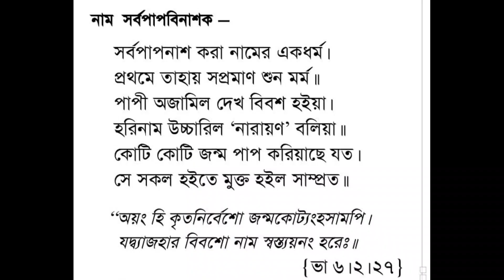প্রাণ রক্ষার্থে ডিম খাওয়া চলে কি ? । MADHUBAN । Anurag Das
প্রাণ রক্ষার্থে ডিম খাওয়া চলে কি ? একজন কিডনীর  রোগীর প্রশ্ন; সম্পূর্ণ ভিডিও টি দেখুন, আশা করি ভিডিও টি আপনাদের ভালো লাগবে | এবং এই ধরনের আরও ভিডিও দেখার জন্য আমাদের YOUTUBE CHANNEL MADHUBAN (মধুবন)- কে অবশ্যই সাবস্ক্রাইব করুন এবং আপনার যদি মনে হয় যে এই কথাগুলি আজকের নতুন প্রজন্মের ছেলে মেয়েদের মধ্যে প্রচার হওয়া দরকার তাহলে অবশ্যই ভিডিও গুলি আপনার বন্ধু মহল এবং আপনার পরিবার ও  আত্মীয় স্বজনের মধ্যে অনুগ্রহ করে খুব শেয়ার করুন| আমাদের ফেসবুক পেজ এবং অন্যান্য ভিডিও গুলির লিংক নিচে দেওয়া হল | কোনো ভুল-ত্রূটি পরিলক্ষিত হলে অনুগ্রহ করে কমেন্ট করে শুধরে দেবেন | ধন্যবাদ | হরেকৃষ্ণ; জয় নিতাই , জয় গৌরসুন্দর |

1. Srimad Bhagbat Katha
2. Bengali Bhagwat Katha
3. Bhagbat Kotha
4. Bhagwat Katha
5. Bhagwat Path
6. New Bhagwat Path
7. Bangla Bhagwat Katha
8. ISKCON Bhagwat Katha Bengali
9. Bhagbat Path
10. Shrimad Bhagwat Katha
11. Bengali Bhagwat Path
12. Bhagbat Pat
13. Bhagwat Katha in Bengali
14. Bengali Bhagwat Katha Video
15. Bangla Bhagwat Katha Video
16. Bengali Srimad Bhagwat Katha
17. Bhagwat Kotha
18. Bangla Bhagwat Path
19. Tapas Das Bhagwat Path
20. Bhagwat Katha Live
21. Bhagwat Path in Bengali
22. সনাতন ধর্ম
23. হিন্দু ধর্ম
24. হিন্দু ধর্মের ইতিহাস
25. সনাতন ধর্মের ইতিহাস
26. হিন্দু ধর্ম কী
27. হিন্দু ধর্মের মানুষ
28. সনাতন হিন্দু ধর্ম
29. সনাতন ধর্মের উৎপত্তি
30. সনাতন ধর্ম কি
31. হিন্দু ধর্ম কিভাবে সৃষ্টি হল
32. ধর্ম
33. হিন্দু ধর্ম সনাতন ধর্ম নয় কেনো
34. সনাতন হিন্দু ধর্ম কিভাবে সৃষ্টি হলো
35. হিন্দু ধর্মের উৎপত্তি
36. সনাতন ধর্মের হাজারো প্রশ্নের উত্তর
37. সনাতন হিন্দু ধর্মের প্রবর্তক কে
38. সনাতন হিন্দু ধর্মের সত্য ইতিহাস
39. সনাতন হিন্দু ধর্মের প্রতিষ্ঠাতা
40. সনাতন হিন্দু ধর্মের উৎপত্তির ইতিহাস
40. ভাগবত পাঠ
41. ভাগবত পাঠ বাংলা
42. বাংলা ভাগবত পাঠ
43. বিল্বমঙ্গল দাসের ভাগবত পাঠ
44. ভাগবত পাঠ ও তত্ত্ব কথা
45. ভাগবত পাঠ বিল্বমঙ্গল দাস
46. শ্রীমদ্ভগবদগীতা পাঠ বাংলা
47. ভাগবত আলোচনা
48. ইসকন বাংলা ভাগবত কথা
49. ভাগবত আলোচনা বাংলা
50. হরিচরণ গোস্বামী ভাগবত পাঠ
51. মদন মোহন দাস ভাগবত পাঠ
52. ভাগবত পাঠ বিল্লমঙ্গল
53. বিল্বমঙ্গল এর ভাগবত পাঠ
54. শ্রী হরিচরণ গোস্বামী ভাগবত পাঠ
55. বিল্বমঙ্গল দাসজী ভাগবত পাঠ
56. দেব গোপাল অধিকারী ভাগবত পাঠ
57. Bhagwat Katha ভাগবত পাঠ বাংলা ভাগবত কথা
58. বাংলা ভাগবত কথা
59. ভাগবত কথা বাংলা
60. Sanatan Dharma
61. Sanatana Dharma
62. Hindu
63. Beauty of Sanatan Dharma
64. Sanatan Dharma History in Hindi
65. Hindu Dharma
66. Sanatan Dharma History
67. Hindu Dharm ki History in Hindi
68. Sanatan Dharma Supremacy
69. Hindu Dharma Supremacy
70. Hindu Academy
71. Hindu Religion
72. Hinduism Sanatan Dharma
73. Sanatan Dharma Hinduism
74. Hindu Dharma Status
75. Sanatan Dharm
76. Hindu aur Sanatan
77. Sanatan Dharm Facts
78. Sanatan Dharm Video
79. Sanatan Dharm Status
80. Sanatan Dharm Kya Hai
81. The Concept of Sanatan Dharma

Thanks to-
~Sri Gurudev
~Books of Srila Prabhupada, Dr. Radha Gobinda Nath, Sri Jagadish Ch. Ghosh(Sri Gita), vedabase.io and a few others...
~Wondershare filmora
~non-copyrighted background music from youtube